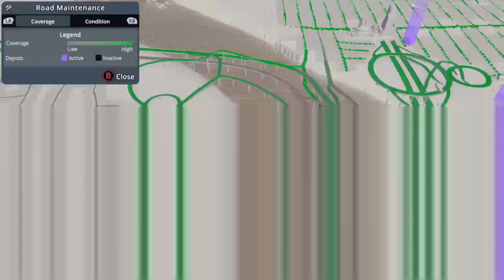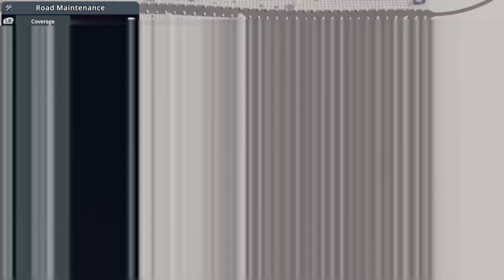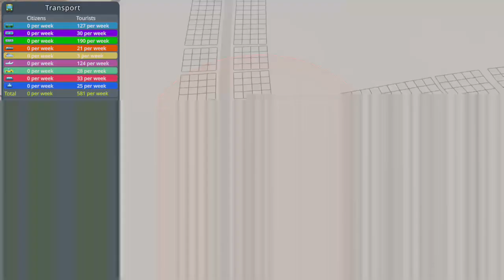NEW INDUSTRIAL ZONE | European Town Season 4 | Cities: Skylines - Xbox One #18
Today we are going to fill that little gap between the highways, check it out!